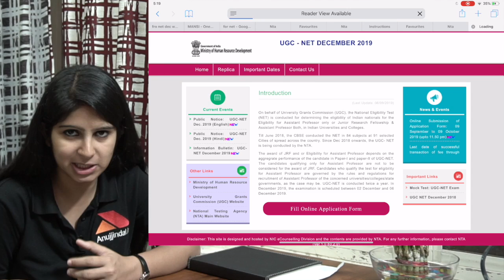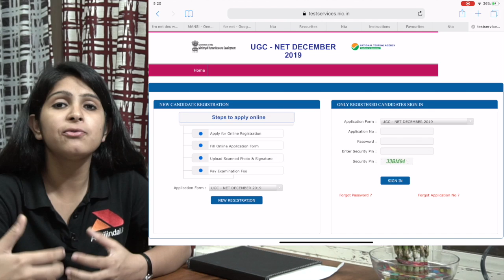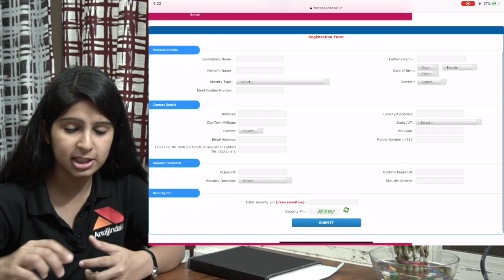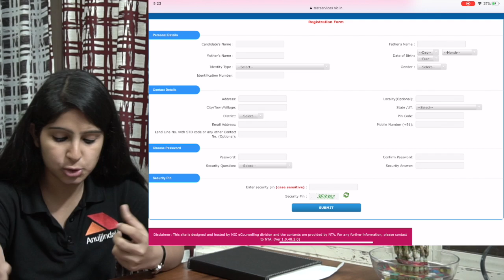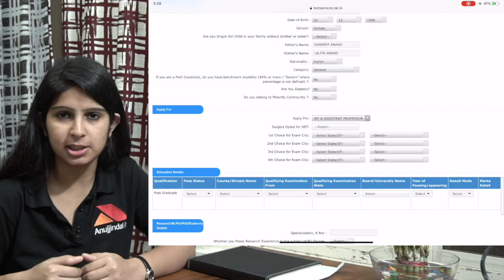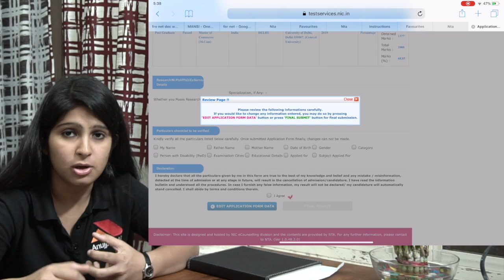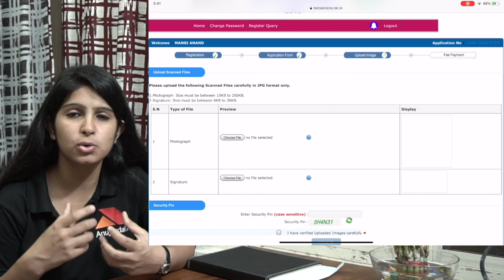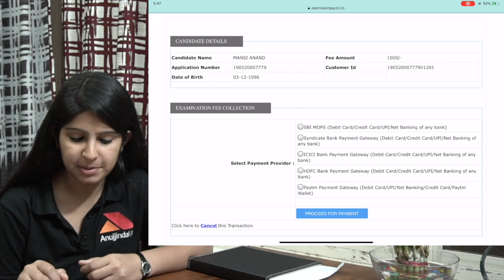UGC NET December 2019 Notification Out | How to Apply?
As the registrations for NET-JRF are open now, this video tells about the steps involved in the registration process. It shows how can applicants register and proceed further with the application form.